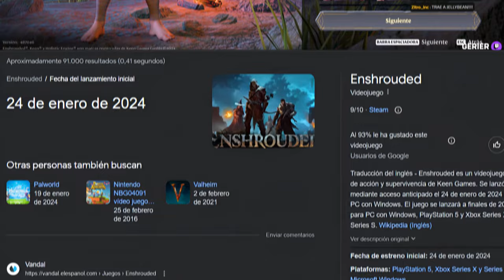ENSHROUDED es mucho más que un RPG de MUNDO ABIERTO